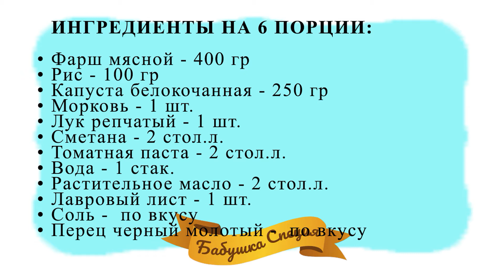Ленивые голубцы рецепт. Как приготовить ленивые голубцы с капустой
НУ, ОООЧЕНЬ ЛЕНИВЫЕ ГОЛУБЦЫ! ПРИГОТОВИТЬ ПРОЩЕ ПРОСТОГО !

Очень быстрый ужин, когда муж уже на пороге! Очень вкусное и сытное блюдо. Рецепт подойдет даже для начинающих и не требует много времени. Попробуйте приготовить, не пожалеете!

Состав рецепта (на 6 порций):

• Фарш мясной - 400 гр
• Рис - 100 гр
• Капуста белокочанная - 250 гр
• Сметана - 2 стол.л.
• Томатная паста - 2 стол.л.
• Вода - 1 стак.
• Растительное масло - 2 стол.л.

Приятного аппетита!